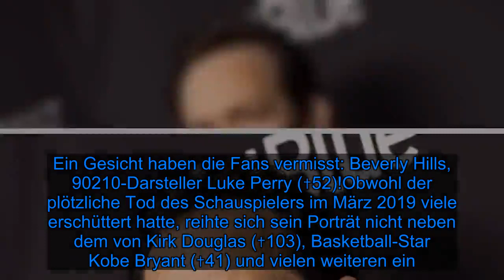Oscar-Panne? Luke Perry (†) fehlte bei "In Memoriam"-Tribute - Fox News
Diese Aktion sorgte bei vielen Oscar-Zuschauern für Unmut! Im Mittelpunkt der Verleihung der Academy Awards in der Nacht von Sonntag auf Montag standen natürlich die besten Schauspieler und Filme des Jahres. Der wohl bewegendste Moment des Abends war jedoch der traditionelle "In Memoriam"-Tribute, bei dem an Stars erinnert wird, die seit der vorigen Oscar-Verleihung verstorben sind. Ein Gesicht haben die Fans vermisst: Beverly Hills, 90210-Darsteller Luke Perry (✝52)!Obwohl der plötzliche Tod des Schauspielers im März 2019 viele erschüttert hatte, reihte sich sein Porträt nicht neben dem von Kirk Douglas (✝103), Basketball-Star Kobe Bryant (✝41) und vielen weiteren ein. "Luke Perrys letzter Film war sogar 'Once Upon A Time... In Hollywood', der heute Abend nominiert war – und trotzdem wird er nicht geehrt? Das ist doch Mist", drückte einer von vielen Usern auf Twitter sein Unverständnis aus. Manche Nutzer hingegen halten das Ganze einfach für ein Versehen.Die Verantwortlichen haben sich bisher noch nicht zu dem Shitstorm mit dem Hashtag neverforgetLukePerry geäußert. Bei anderen Filmpreisverleihungen wie den SAG Awards und den Emmy Awards war der Riverdale-Star durchaus geehrt worden. Was denkt ihr: Handelte es sich bei den Oscars um eine bewusste Entscheidung oder um einen Irrtum? Stimmt ab!